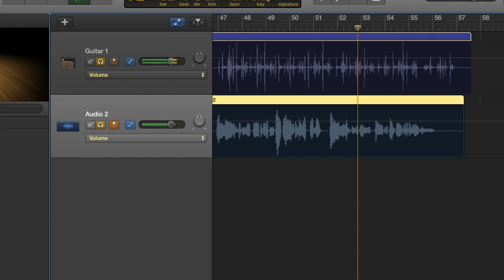Im using garage band! "mini sample"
Hey guys!!! so i decited to do something new so i will be using garage band from now on